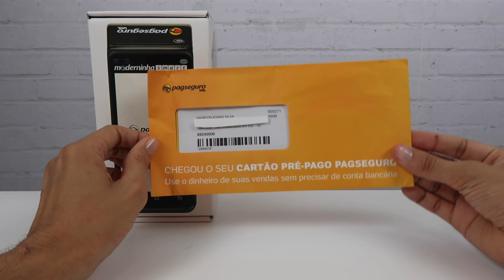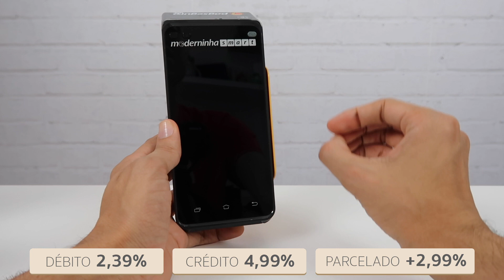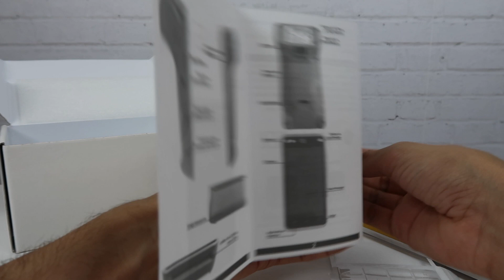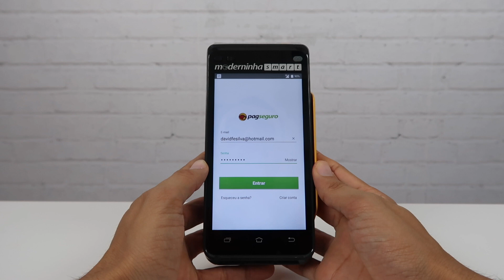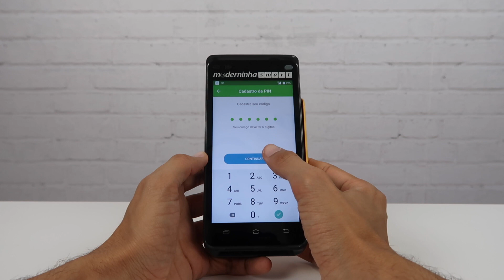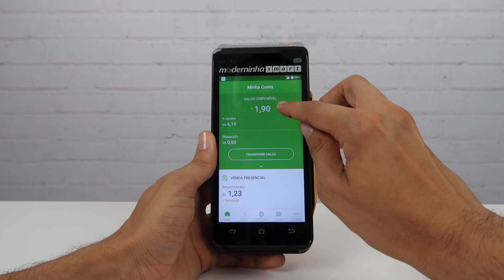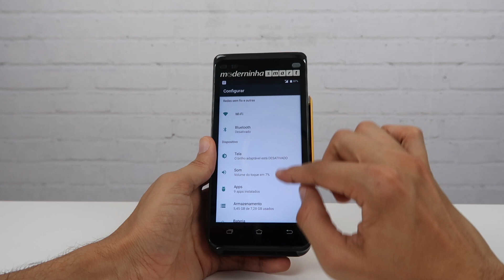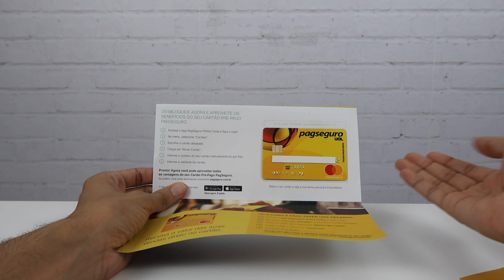Testei a Nova Máquina de Cartão de Crédito Moderninha Smart do [PagSeguro]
Nesse vídeo você vai ver o o unboxing e review da maquininha de cartão do Pagseguro e Uol a moderninha smart, você vai saber se vale a pena e se é boa e como configurar a Moderninha smart da Uol concorrente da Sumup, Mercado Pago, Pop Credicard e Cielo.

Para garantir o seu desconto + frete Grátis 5 anos de garantia e parcelamento em 12x sem juros, acesse agora mesmo:

Nesse vídeo você vai ver como a moderninhasmart funciona, como funciona a nova maquininha Moderninha Smart. A maquininha do Michel Telo e Wesley Safadão, A maquininha Dizimo e vai saber como usar a Maquininha do Pagseguro.

Taxas - Débito 1,99%, Crédito 4,99% e Parcelado +2,99% Receba seu dinheiro em um dia.

5 Anos de Garantia, Sem Aluguel, nem taxa de adesão, Não precisa de conta bancaria, impressão do comprovante ou envio gratuito por sms, parcele suas vendas em até 12 vezes, Chip 4G e plano de dados Grátis

Moderninha Smart como funciona, como usa, Paga Conta, Transfere dinheiro, Recarga de Celular, Saque no Banco 24 Horas, Faz empréstimo

Bateria de 10 horas de duração

Bandeiras - Visa, Master, Elo, Cabal, Hipercard, Hiper, Alelo, Sodexo, Ticket, Vr beneficios, American Express, Diners Club.

Roda em Android da Google
Gestão de Produtos
Relatório de Vendas
app pagseguro minha conta e vendas